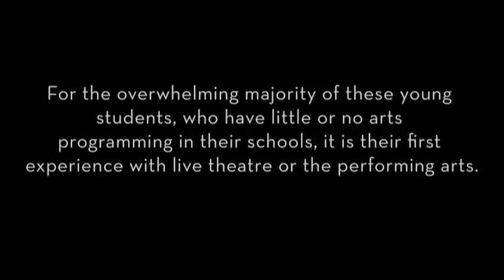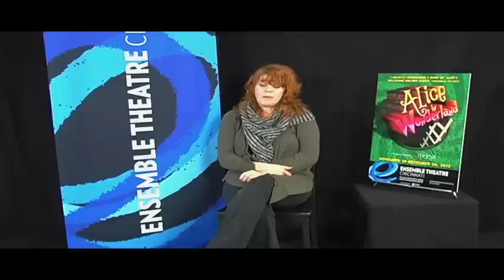The Fairy Godmother Program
Actors Sara Mackie, Ken Early, and Shannon Rae Lutz, along with Producing Artistic Director D. Lynn Meyers and Education Outreach Director Amy King Ruggaber, discuss the origins and mission of Ensemble Theatre Cincinnati's Fairy Godmother Program.

Featuring original music and lyrics by David Kisor. Production photos by Sandy Underwood. Fairy Godmother photos by Mikki Schaffner.

Video credit: Tracy Wilson. Special thanks to the students and teachers of Rothenberg Academy.